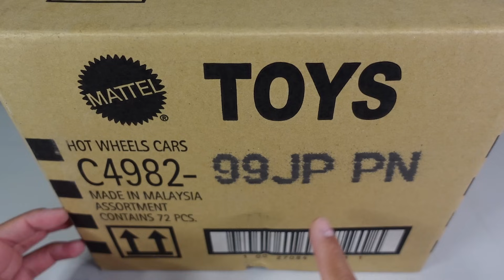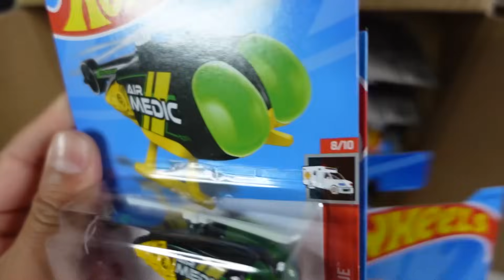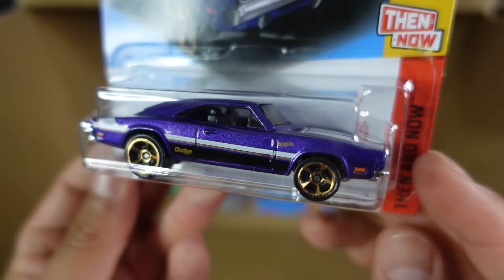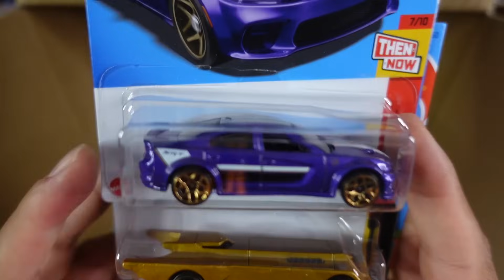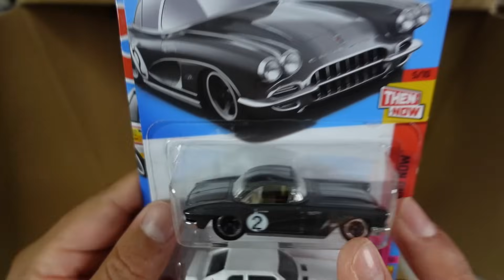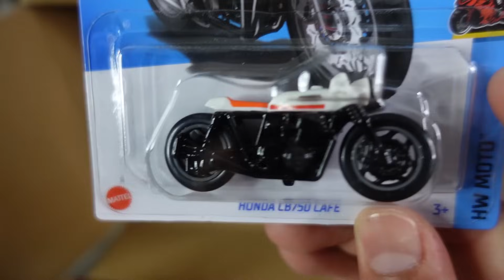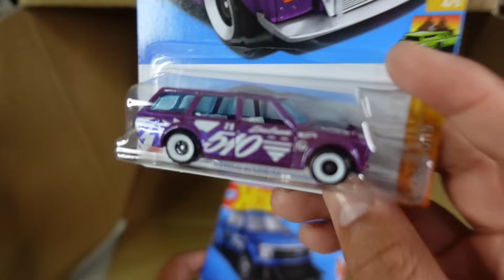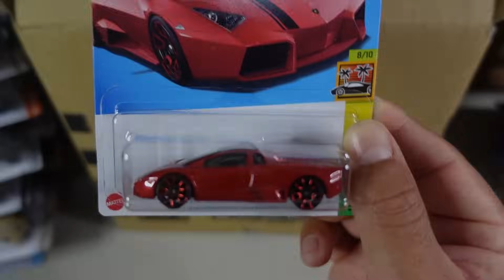¿Ya los encontraron? 🔥 | Abramos una Caja P de 72 Hot Wheels 2023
Hoy toco unboxing hot wheels y fue la caja case p del 2023, esperemos que salga el datsun super 2023, m puchas gracias por todo su apoyo les mando saludos y les deseo mucho éxito en sus próximas cacerías.

Playeras COLGADITOCOMODEBESER por Whats: 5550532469